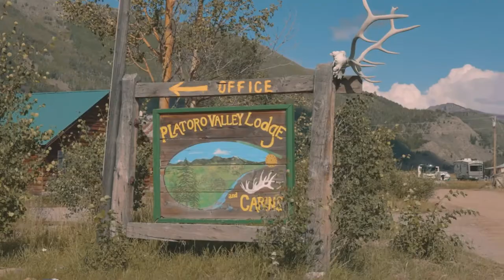Platoro - Sangre de Cristo National Heritage Area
Join Dennis Lopez to talk about the unforgettable history of Platoro the historic mining town! Gold was discovered at the Mammoth Mine. As the miners dug deeper into the mountain, a rich vein of silver was also discovered. The mining town was given the name for silver and gold, or “Plata” for silver and “Oro” for gold, thus the combined name of “Platoro”.